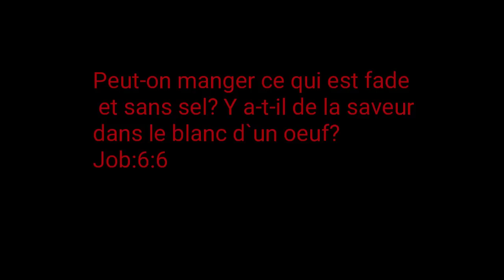Tu ne sais pas faire la Sauce tomate au poisson frais |Wévimou nsounou | ôbè èja tútú regarde ceci!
sauce tomate au poisson merlu frais, un régal qui s'accompagne par un bol de riz, de pâte de maïs, telibô etc.

La sauce de tomate épicée est incontournable dans la cuisine béninoise et africaine.

pour cette recette, j'ai utilisé du poisson merlu frais et des ingrédients que j'avais à portée de main. Faites de même avec ce que vous avez avec pour seul objectif, faire plaisir à vos convives. Miam...😉